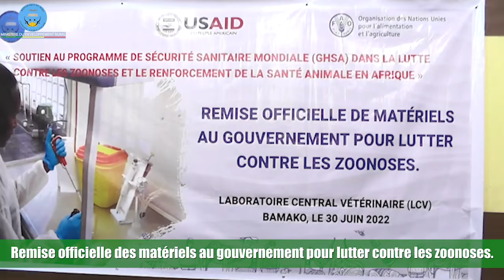REMISE OFFICIELLE DE MATÉRIELS AU GOUVERNEMENT POUR LUTTER CONTRE LES ZOONOSES.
REMISE OFFICIELLE DE MATÉRIELS AU LABORATOIRE CENTRAL VÉTÉRINAIRE (LCV) PAR LA FAO, CE JEUDI 30 JUIN 2021.

CÉRÉMONIE PRÉSIDÉE PAR LE MINISTRE DÉLÉGUÉ CHARGÉ DE L'ÉLEVAGE ET LA PÊCHE M. YOUBA BA